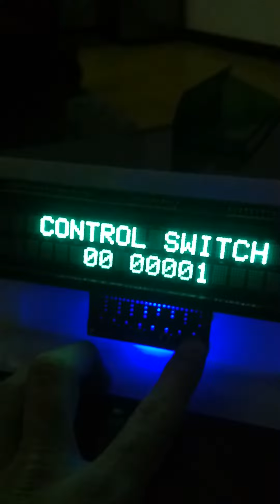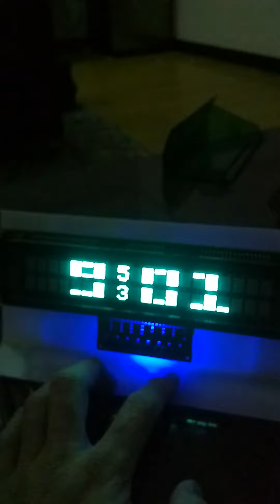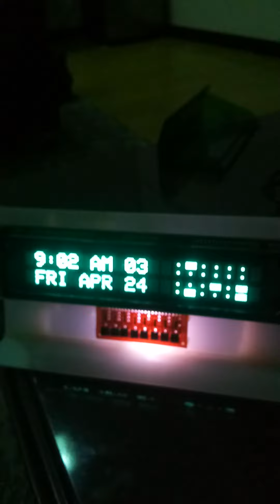Arduino Multifunction Device - Testing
Clock - Timer - Counter - Control switch Etc..